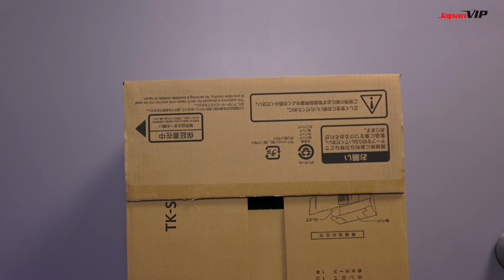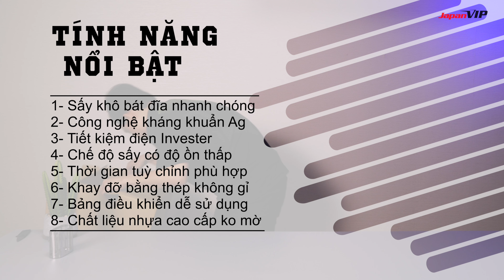Máy sấy bát Mitsubishi TK-ST11 mới nhất 2020- Diệt khuẩn luôn nữa nhé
Không chỉ đảm bảo bát đĩa sau khi rửa được làm khô tuyệt đối, máy sấy bát Panasonic FD-S35T3 còn tiêu diệt những vi khuẩn có thể gây bệnh, giúp cho đồ dùng được an toàn nhất cho bạn khi sử dụng.

00:00 Bắt đầu
0:28 Bóc hộp sản phẩm
5:20 Cắm điện và HDSD
6:55 Kết thúc

△ Xem thêm các sản phẩm nồi cơm điện tại đây :
△ Xem thêm các sản phẩm tủ lạnh tại đây :
△ Xem thêm các sản phẩm máy giặt tại đây :
△ Xem thêm các sản phẩm gia dụng khác tại đây :

△ CAM KẾT chất lượng tuyệt đối chỉ bán tại NHẬT BẢN
△ Hoàn tiền nếu không hài lòng về sản phẩmNguyên hộp 100%, cam kết khách hàng hài lòng khi nhận hàng!
△Tiêu chuẩn nhập khẩu cấp nhà nước, đổi trả trong 7 ngày với lý do hợp lý
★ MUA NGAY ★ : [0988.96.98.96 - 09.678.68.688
➡ ĐẶC BIỆT :Free Ship Toàn Quốc khi khách hàng đặt cọc hoặc CK trước